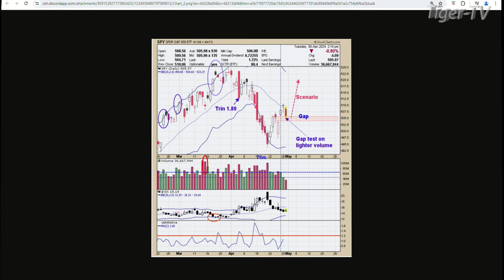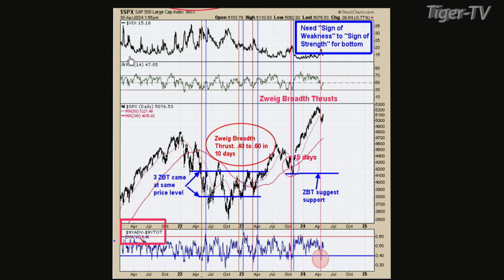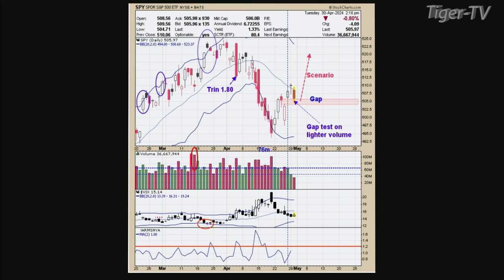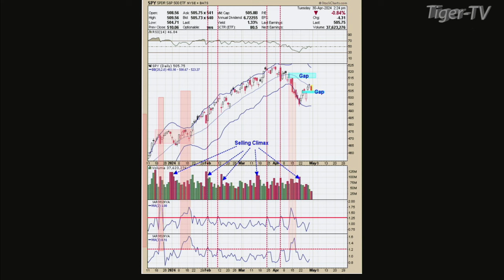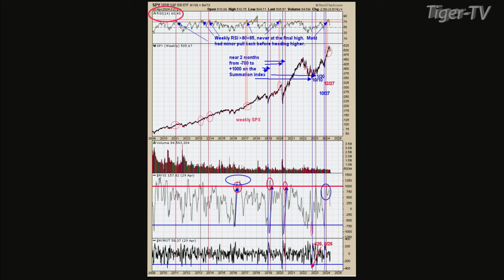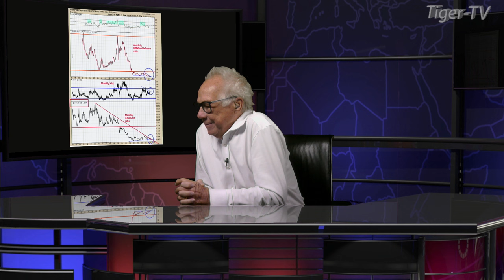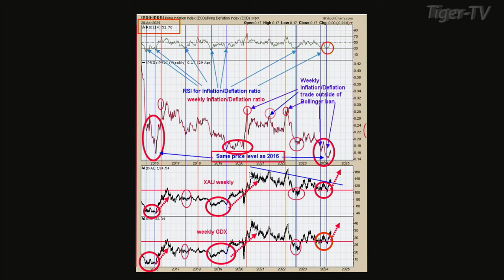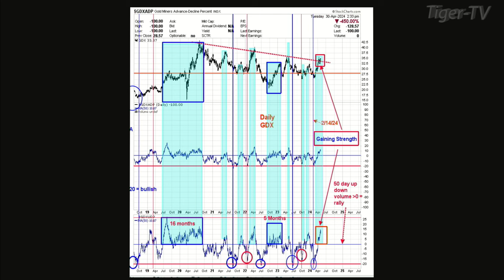April 30th Tim Ord Interview on the Tom O'Brien Show - 2024